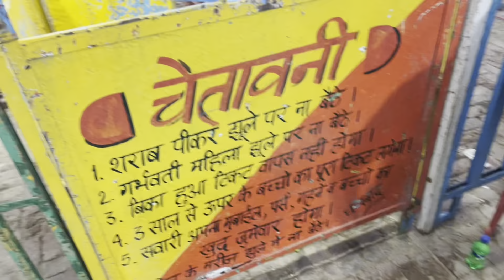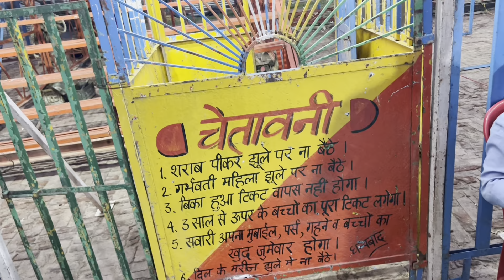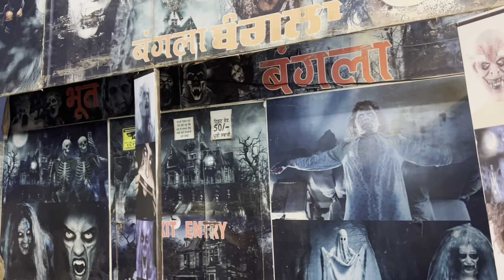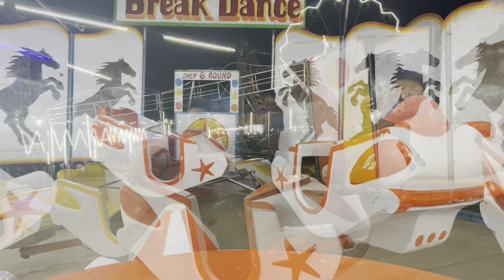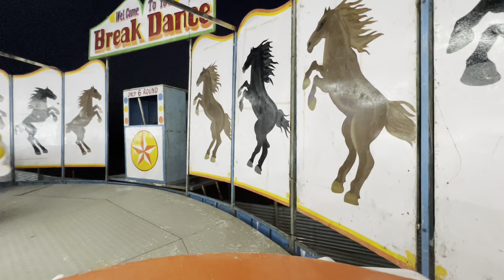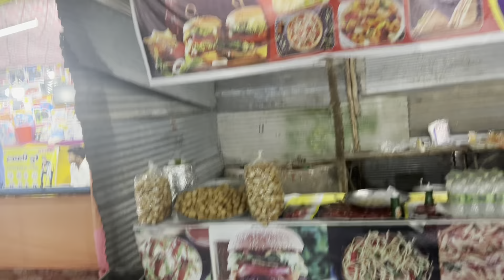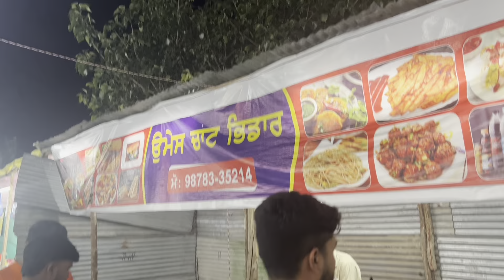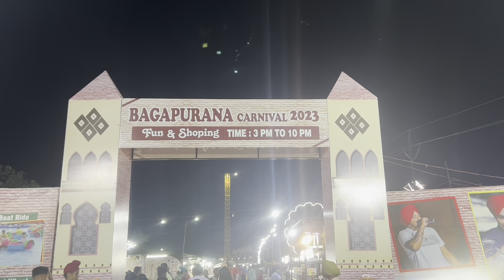ਕੁੰਭ ਦਾ ਮੇਲਾ..baghe purana finally new car done